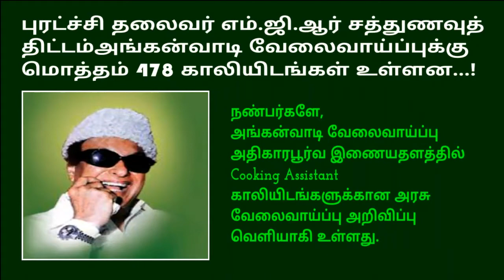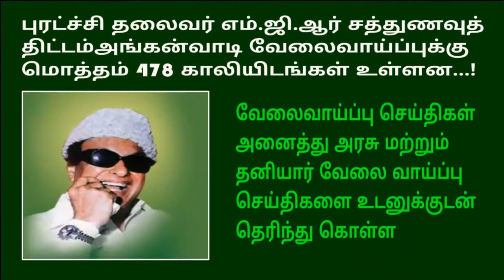புரட்ச்சி தலைவர் எம்.ஜி.ஆர் சத்துணவுத் திட்டம் அங்கன்வாடி வேலைவாய்ப்புக்கு மொத்தம் 478 காலியிடங்கள்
புரட்ச்சி தலைவர் எம்.ஜி.ஆர் சத்துணவுத் திட்டம்
அங்கன்வாடி வேலைவாய்ப்புக்கு
மொத்தம் 478 காலியிடங்கள் உள்ளன...!